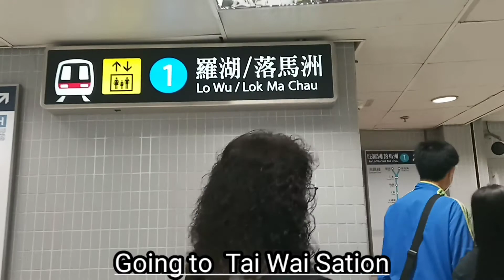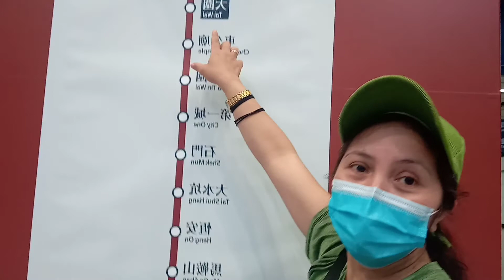Holiday Vlog | gurlz adventure's Part 1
Happy Lang kapag Holiday guys, nakakagaea Ka toda max dahil SA isang linggong trabaho kailangan natin makapag release ng ibat ibang dalahin SA buhay, problema nakakalimutan, pamilya nakakausap, at makakain Ng pagkaing pinoy...

thank you so much guys for watching my videos